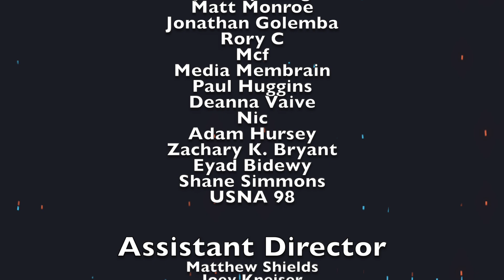Boutique Blu Ray Interview with Phil and Krystal at Film Masters!!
Film Masters is a new venture from Phil and Krystal who used to be behind The Film Detective. They are continuing down their path of delivering wonderful classic films that are generally undersign/overlooked. Our conversation goes deep into their history, the art of film preservation, and why streaming may still be on the table of their future. Check it out!
or
Amazon wish list